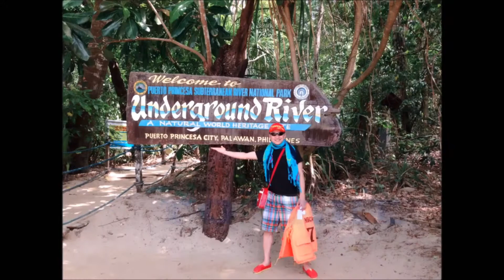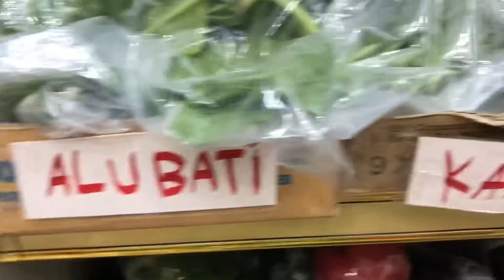Ang Tanglad sa Baqala!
Baqala- “Baqala” (which means grocery in Arabic). ...small grocery stores.